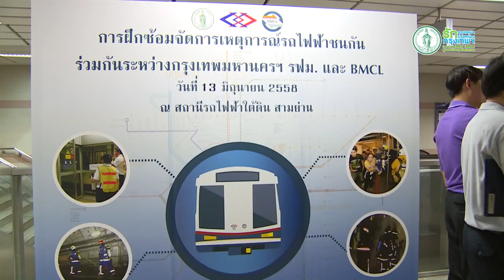กทม. ร่วมกับ BMCL ซ้อมแผนปฏิบัติการทางการแพทย์ฉุกเฉินเหตุรถไฟฟ้าใต้ดินชนกัน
(13 มิ.ย.58) เวลา 01.00 น. ณ สถานีรถไฟใต้ดินสามย่าน เขตบางรัก : ม.ร.ว.สุขุมพันธุ์ บริพัตร ผู้ว่าราชการกรุงเทพมหานครเป็นประธานพิธีเปิดการซ้อมแผนปฏิบัติการทางการแพทย์ฉุกเฉินในเหตุสาธารณภัย ตามโครงการระดมทรัพยากรในพื้นที่เพื่อพัฒนาความพร้อมทางการแพทย์ในเหตุสาธารณภัย ปี 2558 เพื่อให้บุคลากรทางการแพทย์ฉุกเฉิน ผู้ที่เกี่ยวข้องเข้าใจในบทบาทหน้าที่และพัฒนาทักษะในการให้ความช่วยเหลือสนับสนุนการปฏิบัติงานทางการแพทย์ การเคลื่อนย้ายผู้ประสบภัยให้ได้รับความปลอดภัยและมีประสิทธิภาพ โดยจำลองสถานการณ์รถไฟฟ้าใต้ดิน 2 ขบวนชนท้ายกัน ณ สถานีรถไฟใต้ดินสามย่าน